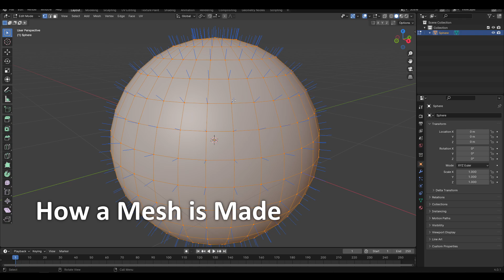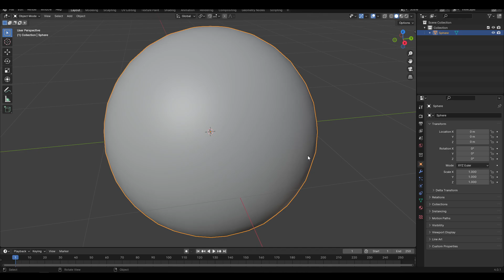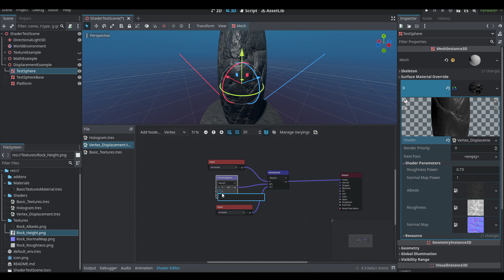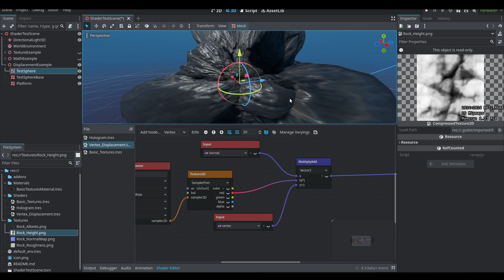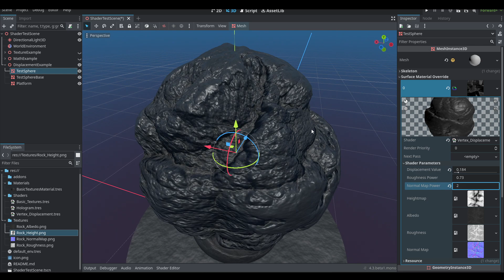Basic Shader Tutorial - Vertex Displacement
Moving right along, hopefully this isn't too boring for anyone, I wanted to make sure we were all on the same footing before moving on to more complex subjects.

~timestamps~
00:00 - Introduction
00:18 - Scene Setup
00:39 - How it's made: Models
01:29 - Basic Displacement
02:35 - Using Textures
03:41 - Tuning
04:16 - Wrapping Up